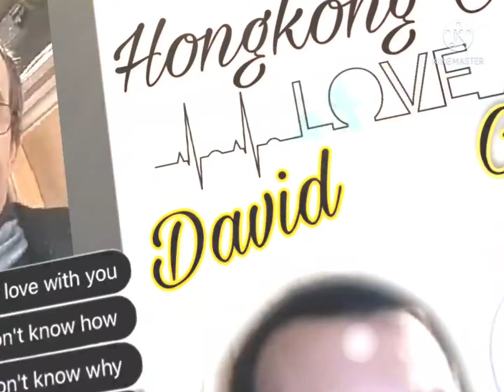longdistancerelationship canda hongkong relationshipgoals